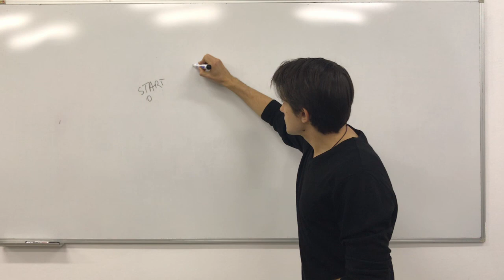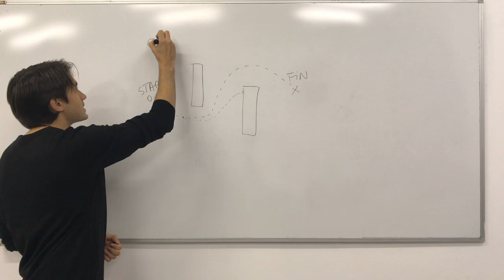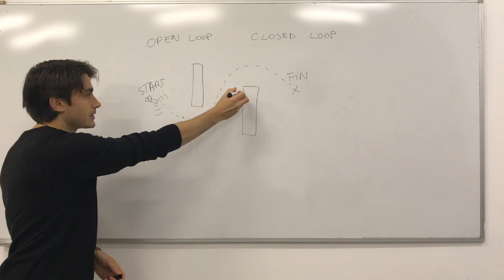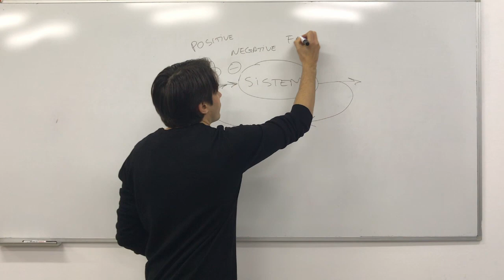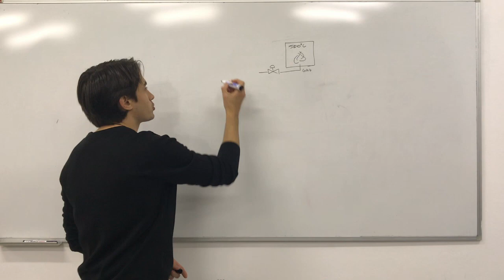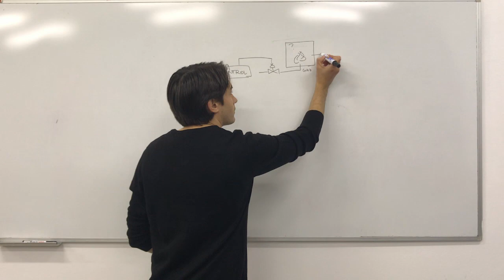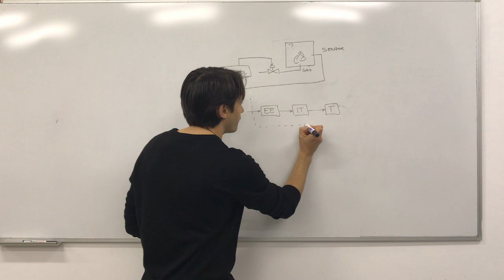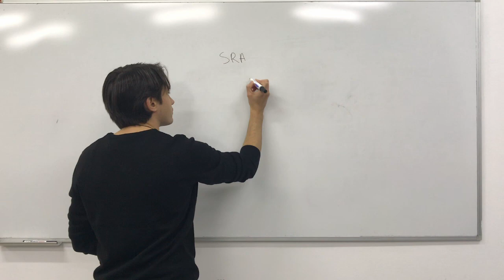Control Automat - Laborator 1: Elementele buclei de reglare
Laboratorul 1 contine notiunile generale despre mecanismul de control automat si componentele unui sistem de reglare.

0:00 Intro
1:55 Control Open-Loop / Closed-Loop
3:15 Bucla de reglare, mecanismul de  Feedback
5:53 Exemplu aplicat
7:24 Schema bloc

Controlul Automat al unui sistem presupune alegerea și calcularea unei legi de comandă care să conducă sistemul la un comportament dorit.

În cadrul laboratorului se urmăresc pașii esențiali în acest proces: identificarea sistemului, analiza obiectivelor de performanță, proiectarea controller-ului și implementarea lui pe instalație.